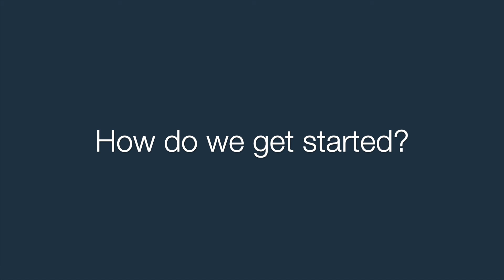FAQs about vCIOs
A virtual CIO is a cost effective way to provide senior technology leadership to your team, but what exactly IS a vCIO and how do they work? Paul explains.